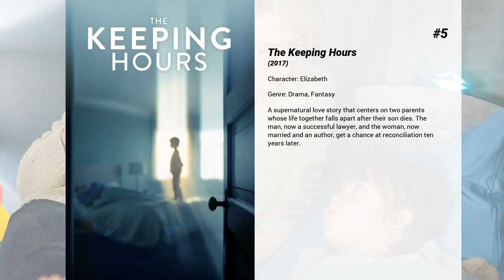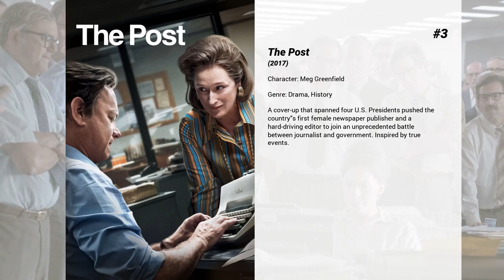Best Carrie Coon movies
Welcome to... Best Carrie Coon movies! In our channel you will find hundreds of TOPS and rankings of the best films of all genres, actors and nationalities.

Best Carrie Coon movies presents...

10. The Legacy of a Whitetail Deer Hunter
A star of hunting videos strives to bond with his 12-year-old son on a wilderness trip but learns familial connections can't be forced.

9. Kin
A young boy finds a powerful otherworldly weapon, which he uses to save his older adoptive brother from a crew of thugs. Before long, the two of them are also pursued by federal agents and mysterious mercenaries aiming to reclaim their asset.

8. Strange Weather
Years after her son's suicide, a woman longs to confront both the past and a friend of his who took his business idea.

7. Izzy Gets the Fck Across Town
A woman at rock bottom must find her way across Los Angeles in order to crash her ex-boyfriend's engagement party.

6. Widows
A police shootout leaves four thieves dead during an explosive armed robbery attempt in Chicago. Their widows have nothing in common except a debt left behind by their spouses' criminal activities. Hoping to forge a future on their own terms, they join forces to pull off a heist.

5. The Keeping Hours
A supernatural love story that centers on two parents whose life together falls apart after their son dies. The man, now a successful lawyer, and the woman, now married and an author, get a chance at reconciliation ten years later.

4. The Nest
Rory is an ambitious entrepreneur who brings his American wife and kids to his native country, England, to explore new business opportunities. After abandoning the sanctuary of their safe American suburban surroundings, the family is plunged into the despair of an archaic '80s Britain and their unaffordable new life in an English manor house threatens to destroy the family.

3. The Post
A cover-up that spanned four U.S. Presidents pushed the country's first female newspaper publisher and a hard-driving editor to join an unprecedented battle between journalist and government. Inspired by true events.

2. Gone Girl
With his wife's disappearance having become the focus of an intense media circus, a man sees the spotlight turned on him when it's suspected that he may not be innocent.

1. Avengers: Infinity War
As the Avengers and their allies have continued to protect the world from threats too large for any one hero to handle, a new danger has emerged from the cosmic shadows: Thanos. A despot of intergalactic infamy, his goal is to collect all six Infinity Stones, artifacts of unimaginable power, and use them to inflict his twisted will on all of reality. Everything the Avengers have fought for has led up to this moment - the fate of Earth and existence itself has never been more uncertain.